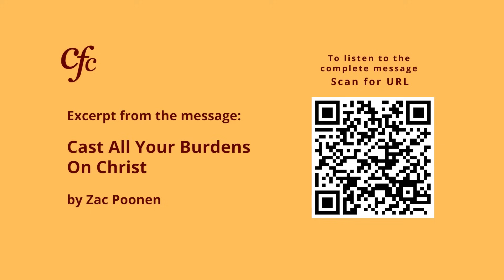October 25 | Daily Devotion | Develop the Habit of Listening to the Holy Spirit | Zac Poonen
Excerpt from the message: Cast All Your Burdens On Christ - Zac Poonen